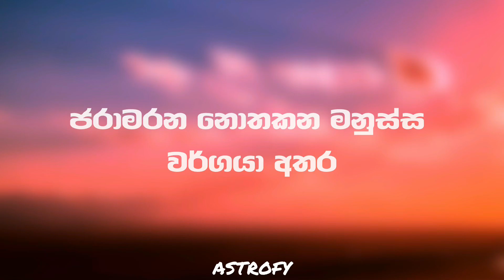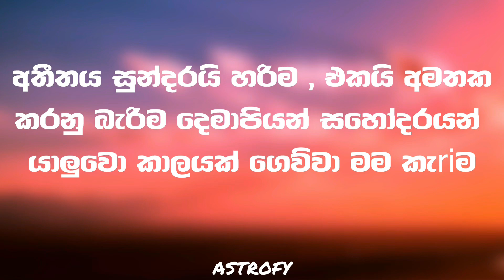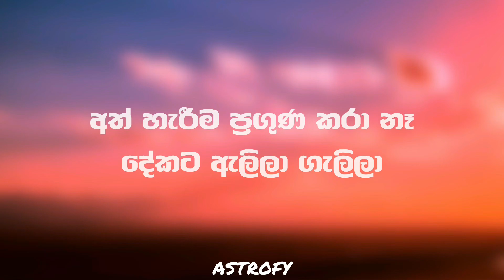Ai Man Awe (ඇයි මං ආවේ) karaoke - Shan Putha ft. Dilu Beats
♦️Please Note:This channel is made for free music promotion and entertainment purpose only and ain't monetized.

Lyrics :
කාලය විසින් තීරණය කරාවි හැමදේ
දකුණතින් දුන්නු දේවල් ගාවගන්නෑ වමතේ,
මවු ගසින් දුර තනිවම බීජ පැලවේ,
අම්මා නැති දරුවොත් කොතනක හෝ කෝනක නැලවේ..

නෑ දිනුවෙ විභාග ගුරු දෙගුරුන්ගෙන් අපහාස..
පෙනුනෙනෑ සීමාව ඇවිද්දා දැනුන්නෑ පිපාස,
පාරෙම ගැවසුනාට බෝදෙ මගහැරුනාට
තැවෙන්නෑ පසුමං බලා ආපසු හැරුනාට,

බොරුවෙ අතු බෙදුනා ඇත්ත තාල වර්ගේ,
මේ ගේම ගහන්නෙ යන්න නෙමෙයි බලාගෙන ස්වර්ගේ..
දිවිනහගන්න එක නෙමෙයිනෙ බං විකල්පේ,
හිතහයිය කරං නොබලා හිටපංකො උඹ බාල්කෙ,

මුලින්ම.
පද හදන එවුන්ට වෙන්න ඕනෙ පිංසිද්ද
උඹල දැක්කෙ මගෙ දියුනුව දැක්කෙ නෑ දුක් මං වින්ද,
දැක්කෙ නෑ කොලුගැටයා පාරක් පාරක් ගානෙ ඇවිද්ද,
මම දන්නවා මේකෙ හැටි ඒකයි නොගත්තෙ හිත රිද්ද

වරදින්න මොහොතයි හරියන්න කල්ගියා,
බුදුන්ගෙන් ණයගන්න මිනිස්සු පන්සල් ගියා..
අත්පොලොසනක් දියං යන්නැතුව හූතියං..
තවකෙග්ගෙ දියුණුව දැක හිතින් උඹ ඌ වෙයං..!

වහල් උනු එවුන් අපි ඇලීගෙන රාගයන්..
මුගටියා වගේම එතනදි වැරදී බං නාගයත්..
 ආවගේම ජිවිතේට උන්නු බෝ දෙනාගියා..
උඹ මොනාද කරන්නෙ,  Rap කිව්වම ගොඩක් අයට හිනාගියා..!

තව භාදක ඇත පැනීමට..
හිතුවා ගමේ ඉඳන් උන්ට පුළුවන්නම් ඇයි මේක කරන්න බැරීමට..
දැන් අමාරුයි හැරීමට..
මං Try කරේ අම්මා තාත්තා මං ගැන මවපු ලෝකෙ දෑස් වැසෙන්නට පෙර ඔවුන්ගෙ ඇස් ඉදිරියේම  මැවීමට..!

මතුබුදුවන ගිහිහා ආවෙ මොන මලෙන්,
කෙලිය එකා කවුද මිනියකට ගොඩදාලා වලෙන්,
හැමේකාම උත්සහාය කුරුල්ලො දෙදෙනෙක් එක ගලෙන්,
කුහකයො ඉපදෙන්නෑ සමජයයි හැදුවෙ බලෙන්..!

බෙදන්න හැදුවට උඹල අපි එකම කුලකයක්,
තලගොයා නයාට ගොදුරක් හැබැයි දෙදෙනාම උරගයන්,
ජරාමරන නොතකන මනුස්ස වර්ගයා අතර
මට මං එක්කවත් අඩුමතරමේ නෑ තරඟයක්. !

වැහි මන්දාරේ
තෙමීපාරේ
මං දන්නෑ ඇයි ආවෙ මං ඇයි ආවෙ.

මා නෑ දෙවියන් බාරේ
සංසාරේ...
ඇයි ආවේ මං ඇයි ආවෙ ඇයි ආවේ..

♬ Artists: Shan Putha × Dilu Beats
♬ Mix & Master: Dilu Beats
♬ Lyrics: Shan Putha

♬ A Film by: Hasindu D silva
♬ Directed By: SPMP

✘ Digital Service Provider - We For Viral
shan putha, new song  ,sinhala new rap song,shanputha rap song
dilu beats new rap song dilu beats new song,dilu beats,ai man awe , wahi mandare , themi paare, man danna ai man awe ai awee,